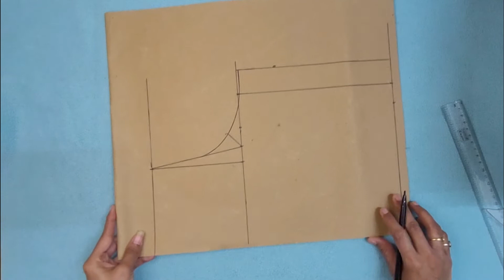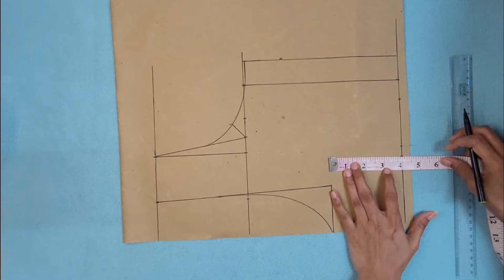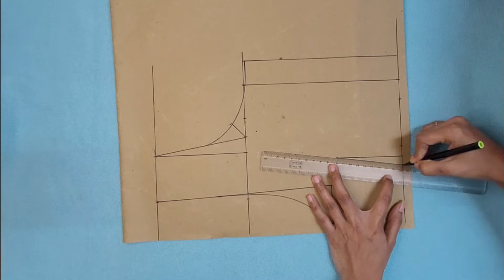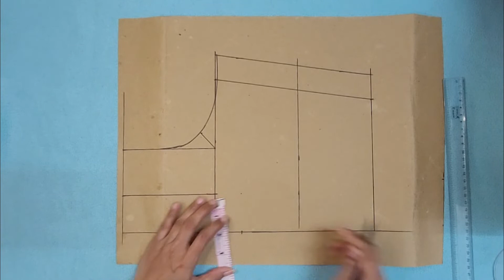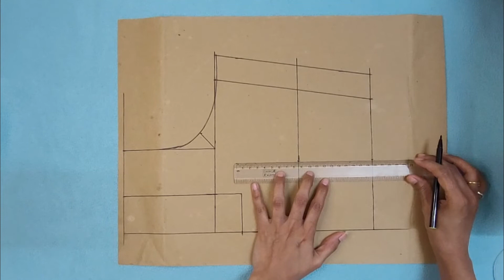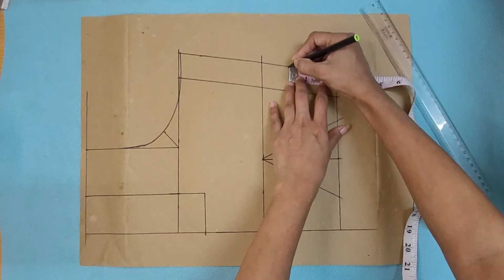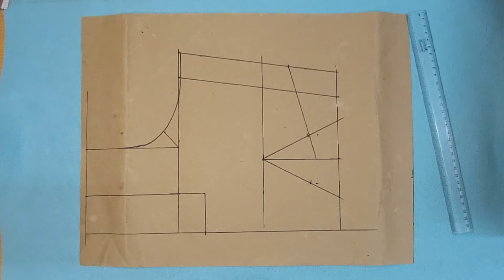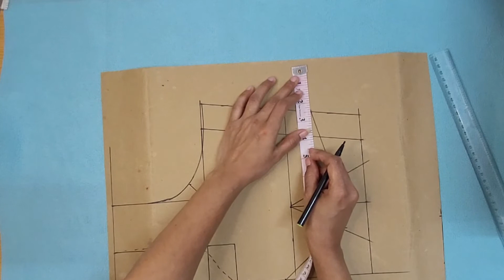Sabyasachi Blouse Drafting | Very easy Blouse drawing | DIY with Mona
(Note - All the images/ videos shown in this video belongs to be respected owners and not me... I am not the owner of any images/ videos showed in the video)